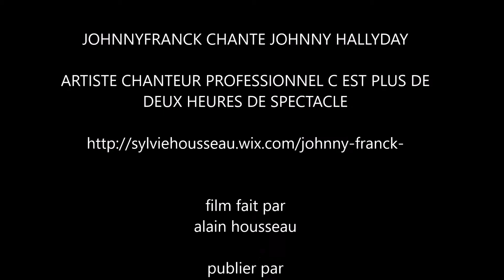johnny franck chante johnny hallyday joue pas de rock'n'roll pour moi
concert johnny franck Caiteline Ladeau en premier partie le samedi 19 décembre 2015 a Pierrepont-sur-Avre